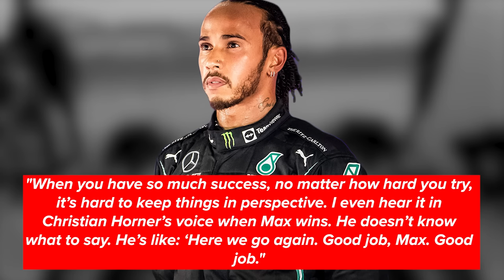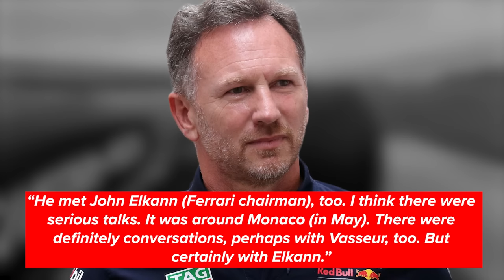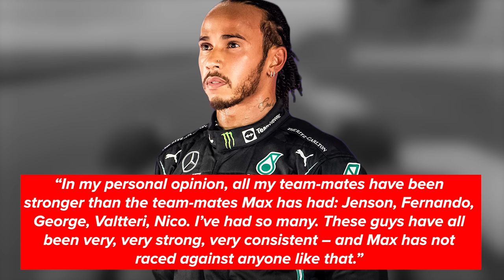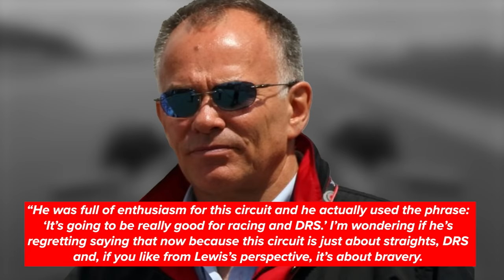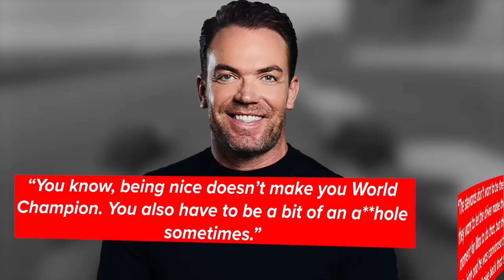Christian Horner INSANE REVELATION about F1 Driver Lewis Hamilton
Christian Horner exposes Lewis Hamilton for dealings he had with the 7 time world champion to join Red Bull